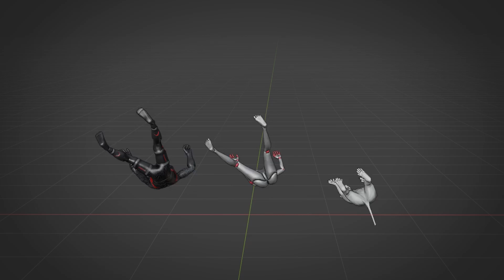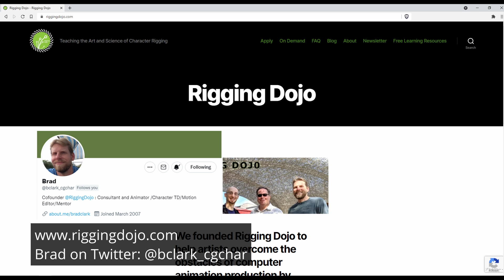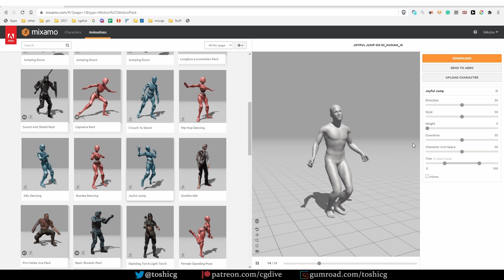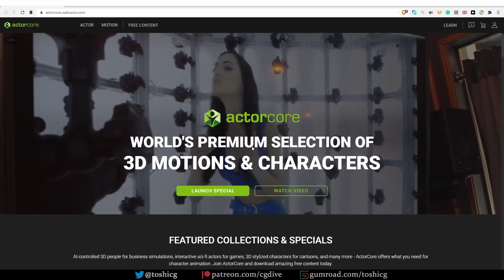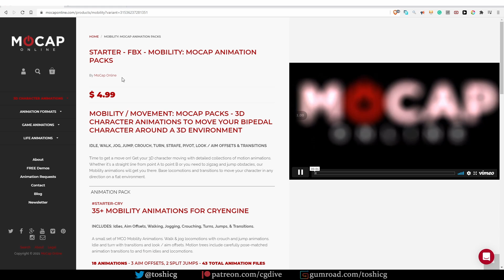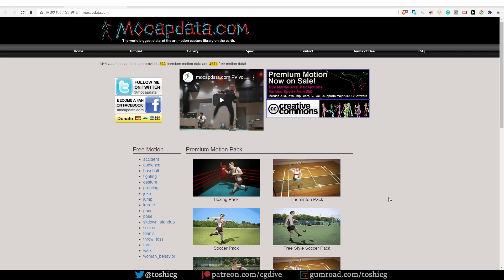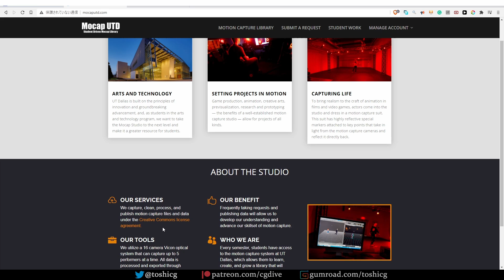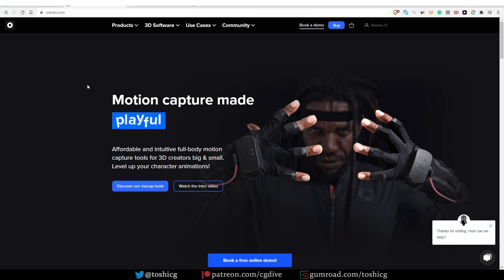Mocap & Retargeting in Blender #2 - Best Mocap Resources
*Learn the Fundamentals of Blender Rigging with this free course*

In this video, I'll present some of the best places where you can download mocap data in FBX and BVH file format. Below you'll find inks to all websites mentioned in the video.

LINKS FROM THE VIDEO:
mixamo
Price: Free
File formats: FBX

Price: Free + Paid
File formats: FBX

Price: Free + Paid
File formats: FBX, BVH, other

Price: Paid + Free Samples
File formats: FBX

Price: Free
File formats: FBX, BVH

Price: Paid
File formats: FBX, Blend, other

File formats: FBX

Price: Paid
File formats: FBX

Price: Paid
File formats: BIP, C3D (no Blender compatible file formats!)

Price: Free and Open Source
File formats: BVH

Price: Free (the data cannot be used for commercial products or resale)
File formats: BVH, FBX, other

Price: free (creative commons)
File formats: FBX

Mocap creation suites (and suits ;))

0:00 Sources of Mocap Data
1:12 Mocap file formats for Blender (FBX, BVH etc.)
2:13 Rigging Dojo / Brad Clark
2:48 Mixamo (free / FBX)
3:56 Rokoko (free&paid / FBX)
4:51Turbosquid (free&paid / FBX, BVH)
5:25 Actorcore (free&paid / FBX)
6:30 Deepmotion (free / FBX)
6:55 Mocap Online (paid & free samples / FBX, .blend)
7:54 motekentertainment (Paid + Free Samples / FBX)
8:26 the motioncapture library (paid / FBX)
9:08 Mocapdata (no Blender compatible file formats!)
9:30 Free Game Arts (free / BVH)
10:26 CMU Motion Capture Database (free / BVH)
11:17 mocap UTD (free (creative commons) / FBX)
11:41 SFU Motion Capture Database (free / BVH, FBX, other)
12:17 Create your own Mocap!
13:13 Like & Subscibe :)

her32756743edjhfkjhdfslkj